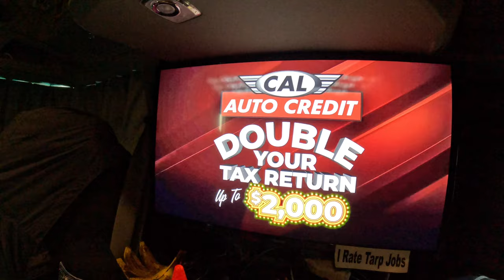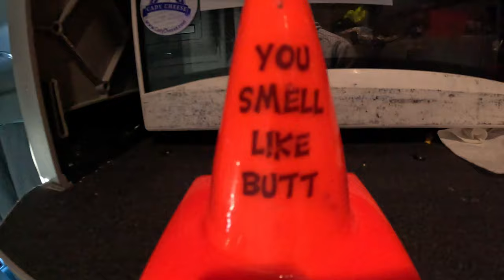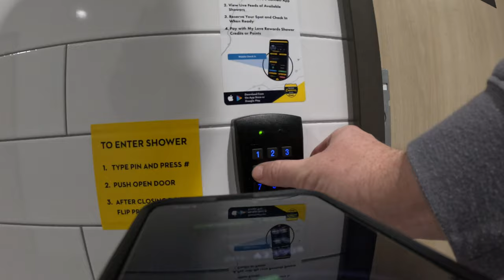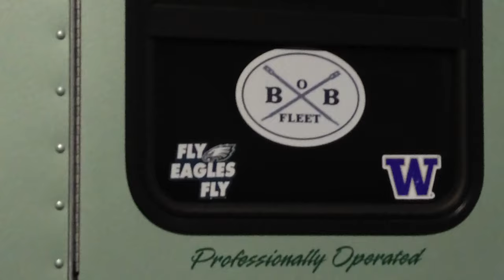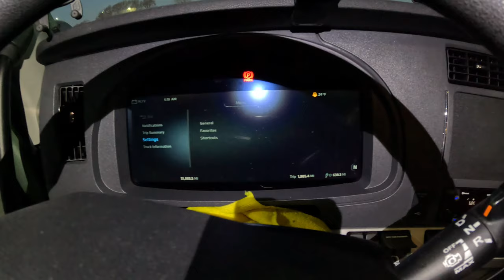BoB Fleet Trucking Vlogs. February 18-19 2024. Indiana, Ohio: ‘Grateful Deadhead’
trucking
Trucking Vlog